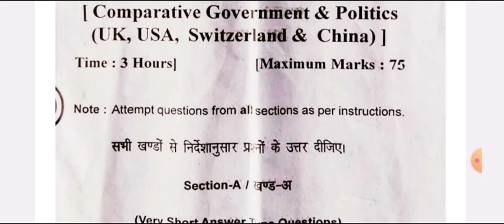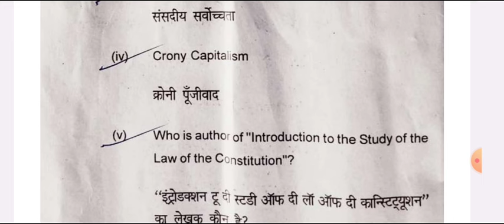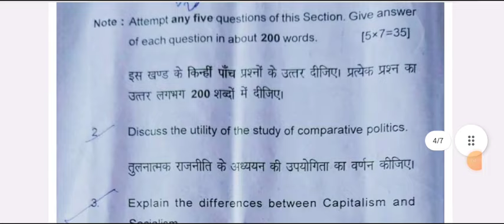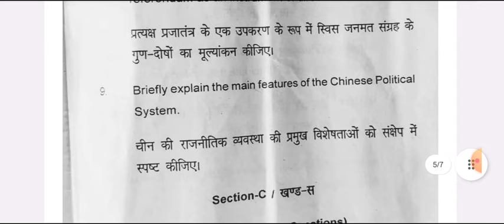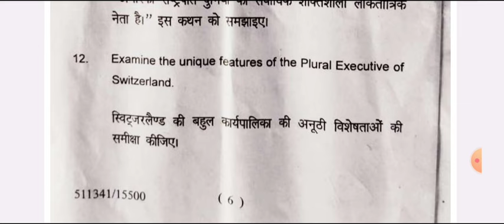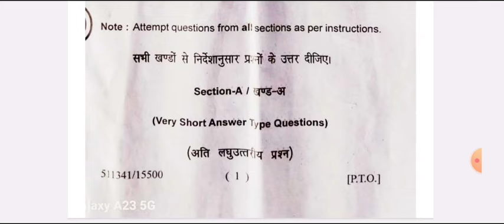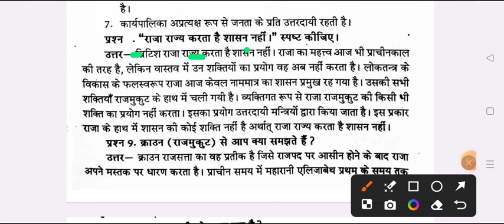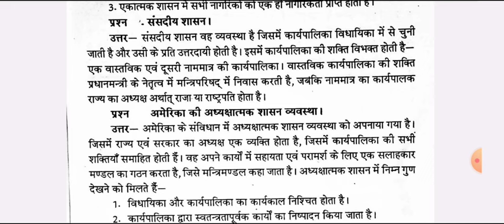Political Science Paper -1 BA 5th Semester 2024 | rajniti shastra important question ba 5th semester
Hello

ba 3rd year 5th semester political  exam 2025
ba 5th semester political science question answers 2025 avadh university

b.a 5th semester political science question paper 2025 avadh university
ba five semester political science model paper 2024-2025
 rajniti shastra question for ba 2nd semester exam 2024 avadh university
ba fifth semester exam 2025

political science exam 2024
ba 5th semester political science exam question 2024 avadh university
ba 5th sem political science question 2024 avadh university

b.a 5th semester political science model paper 2024

ba 3rd year 5th semester political science question paper 2025
ba 5th semester political science paper-1 question paper 2024 rmlau

b.a 5th semester exam 2024 political science avadh university
b a 5 semester political science paper-1 question 2025 avadh university
b.a 5th  semester rajniti shastra 1st paper 2024 avadh university
ba 5th year 3rd semester rajniti shastra ram manohar lohiya university
ba fifth semester rajnitishastra question 2025
political science solved question paper ba 5th semester
political science for ba 5th semester 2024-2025

ba 5th semseter rajniti shastra important question ayodhya university
B.A 5th semester political science paper-2 important question answers 2024
BA 5th semester political science model paper 2024-25 ayodhya university
b.a five semester rajniti saster
B.A 3rd year political science 2nd paper question answers 2024-25 ayodhya university
political science model paper ba  2nd  semester 2025 ayodhya university
political science important question ba 2nd  semester
BA 5th semester political science question answer 2024 rmlau
avadh university ba 5th semester political science 2nd paper question
ba 5th semester rajniti shastra question 2025 rmlau
BA 5TH semester political science 2024 ram manohar lohiya university
ba 5th semester political science paper-2 question paper
B.A pancham semester political science question paper 2024 rmlau
rajniti shastra ke important question ba 5th semester avdh university
important question for political science ba 5th semester 2025
political science important question answers ba 5th semester 2025

ba 5th semester political science question pdf 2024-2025

vbspu univrsity political science exam
b.a 3rd year 5th sem political science important question 2025
ba third year 5th semester rajniti shastra exam question 2024-25

ba 5th semester political science model paper 2024
political science question paper ba 5th sem.
B.A 5th semester political science model paper 2024 rmlau
BA 5th semster political science question paper 2024-25
rmlau previous year question paper political science 5th semester
b.a 3rd year 5th semester political science 2nd paper important questions 2025
B.A fifth semester rajniti shastra model paper 2025
ba 3rd year rajnitishastra model paper avadh university
ba third year 5th semester political science question answers 2024
political science paper ba 3rd year 5th semester 2023
ba 2nd semester political science most important topics
B.A RAJNITI SHASTRA QUESTION PAPER BA 5TH SEMESTER
B.A 5th semester political science paper-1 question answers pdf 2024
ba 5th semester political science 1st paper 2024
ba 5th semester political science model paper 2023-24 avadh university

rajniti shastra ba 5th semester
political science b.a 5th semester question paper 2024
b.a 5th semester political science exam 2024
ba 3rd year political science syllbus 2023
political science ba 5th semester question paper 2025
political science b.a 5th semester important question 2024 rmlau
political science ba 5th semester 2024 ram manohar lohiya university
political science sem 5th important question 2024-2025
princeiples of public administration question paper 2025
ba 5th semester public administration exam paper 2025
lok prashasan ke sidhant
B.A 5th semester political science class
B.A 5th semester degree course
political science most important topics 5th semester
rajniti shastra new class 5th semester
A060502T
principles of public administration